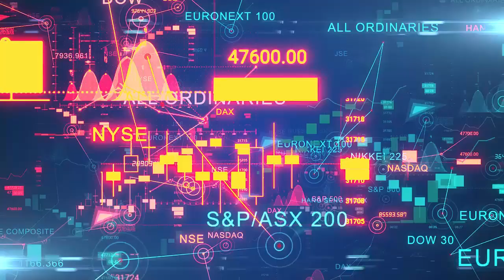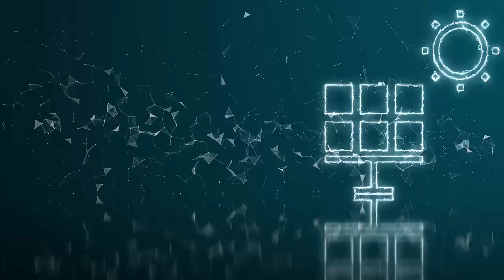The Lithium Crisis: China's Dominance & The Mad Dash to Net Zero By James Scott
Discover why the world is facing a massive Lithium shortage by 2030 and how China's dominance in processing (80% of battery-grade supply) threatens the transition to Net Zero.

In this Embassy Row Project podcast, we spotlight the "Lithium" chapter of James Scott's book, "Green Conflict Minerals." With demand for electric vehicles and energy storage predicted to increase 40-fold, global lithium production is on track to meet only 50% of demand by 2030. This video analyzes the geopolitical risks of the supply chain, comparing brine deposits in South America's "Lithium Triangle" with spodumene mining in Australia and Zimbabwe.

Key Insights:
- The Supply Crunch: Why production will double by 2025 but still fail to meet long-term needs.
- Geopolitics: How China has secured a strategic stranglehold, controlling 60% of processing and acquiring major stakes in Chilean and Zimbabwean mines.
- Extraction Tech: New methods like Direct Lithium Extraction (DLE) and sedimentary clay rock processing that could lower costs and environmental impact.
- Water Stress: The environmental trade-off of lithium mining in arid regions.

Explore Our Related Initiatives: Connect with James Scott & Philanthropy
The Philanthropy of James Scott | jamesscott.tech
Strategic Capability Philanthropy | jamesscottphilanthropy.global
The James Scott Brown Foundation | jamesscottbrownfoundation.com

Artificial Intelligence, Science & Quantum Tech
Mentalist Labs | mentalistlabs.ai
ARCS Scientific | arcsscientific.ai
Quantum International Relations Laboratory | qirlab.ai
Blackbox Analytix | blackboxanalytix.io
Architect-Q | architectq.io

Cambodian Institute for Diplomatic & Economic Studies | cides.ai
Institute for Macroeconomic Systems | macroeconomics.institute
The Khmer Project | khmerproject.art

Cybersecurity & Intelligence
Institute for Critical Infrastructure Cybersecurity | instituteforcriticalinfrastructurecybersecurity.org / instituteforcriticalinfrastructurecybersecurity.com
The APCT Dossier | jamesscottcybersecurity.info

Law, Justice & Human Rights
James Scott Constitutional Law Center | jamesscottclc.org
V-Law | vlawfirm.ai
The Open FOIA Project | openfoia.ai
Child Defense Institute | childdefenseinstitute.ai

MedTech, Bioengineering & Emergency Tech
The Center for AI & MedTech Innovation | advancedmedtech.org
Institute for Bioengineering and Data Science | ibds.institute
Institute for Advanced Emergency Technologies | iaet.tech

Chapters
0:00 Intro: "Green Conflict Minerals" Book Series
0:38 Lithium: The Key Component for Energy Storage
1:05 Demand Surge: 40x Increase Expected by 2040
1:20 The Supply Gap: Shortage Expected After 2025
1:40 Extraction Methods: Brine vs. Spodumene
2:15 Geopolitics: China Controls 80% of Battery-Grade Processing
3:10 Future Tech: Extraction from Clay Rocks & Direct Lithium Extraction (DLE)
3:40 Environmental Impact: Water Usage & Climate Stress
3:55 Strategic Imperative: Averting the Global Supply Gap